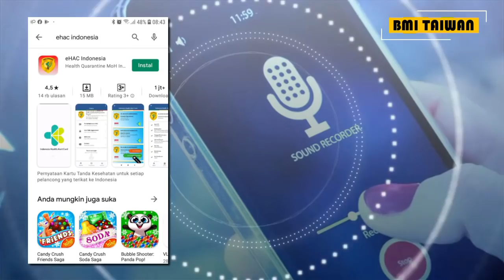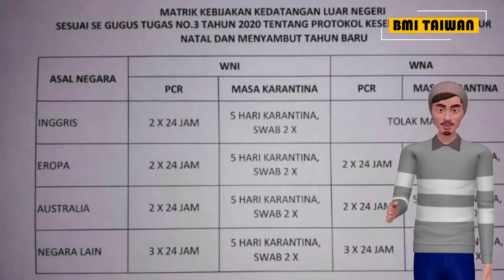Puluhan TKI Gagal Pulang Hari Ini, Gara2 Tak Bawa PCR | yang bisa pulang diJakarta ada aturan baru